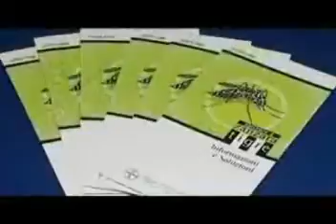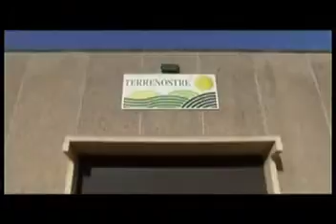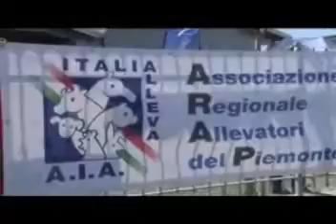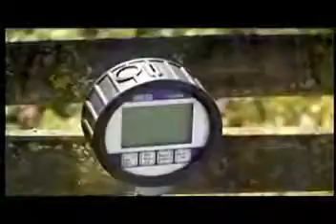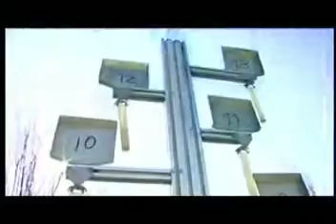Obiettivo Agricoltura 13 03 16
Filmato tratto da Obiettivo Agricoltura del 13  marzo 2016